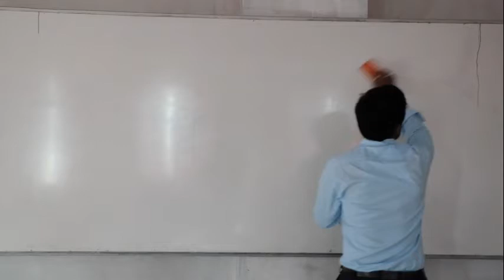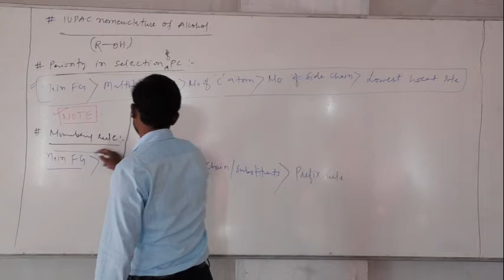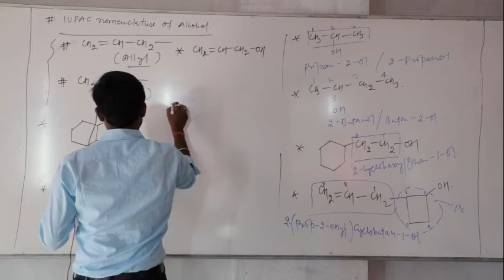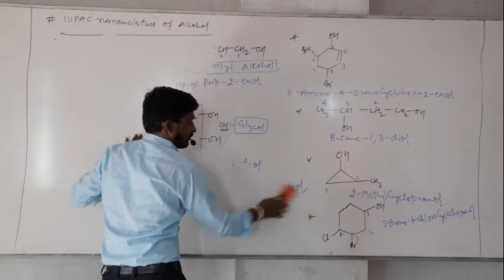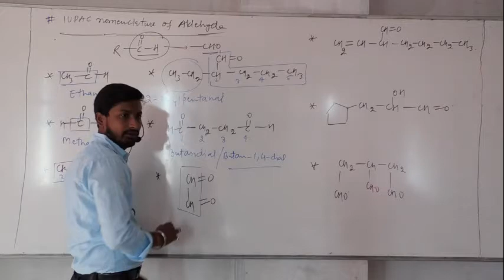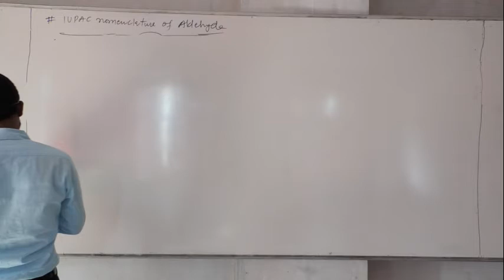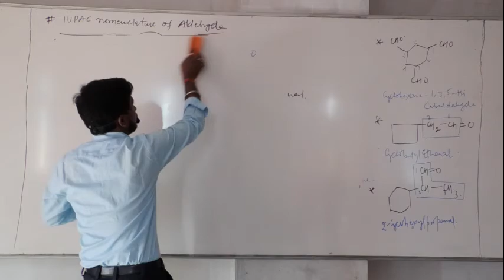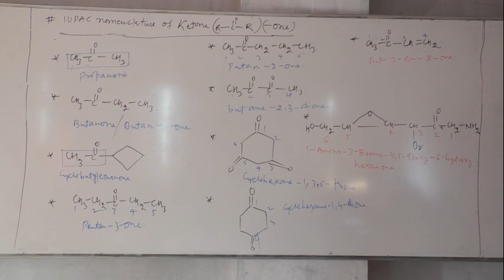5 12 20 Sing Sir